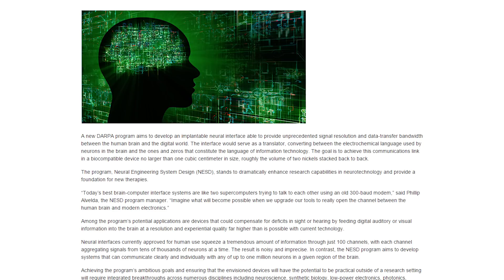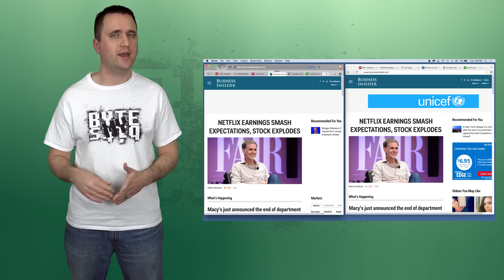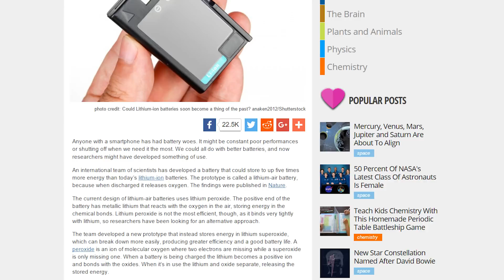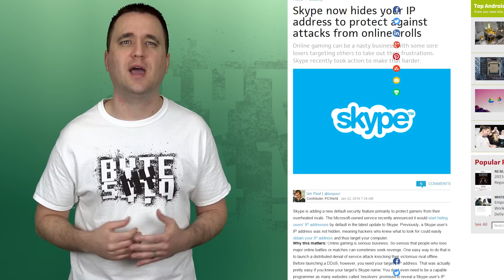Neural Implants, Air Batteries, Ad Blocking Browser Ep. 57